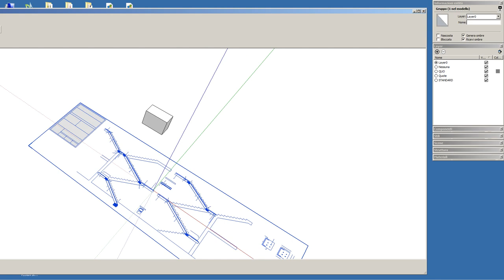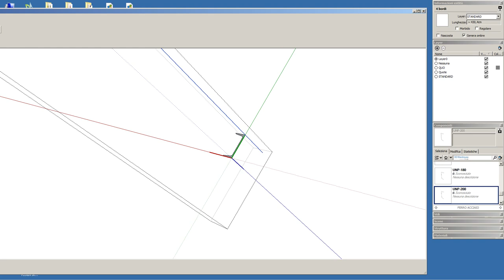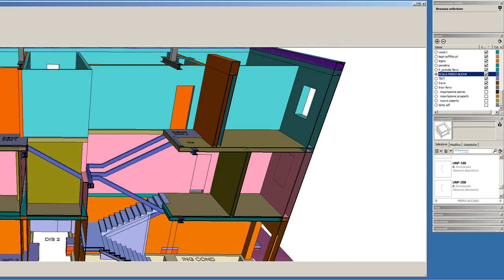Scala in profili di acciaio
Creazione di una scala in profili di ferro commerciali.
Veloce creazione di una scala in putrelle di acciaio con sketchup e valutazioni sulle possibilità offerte dal programma sia per la sicurezza che per il computo